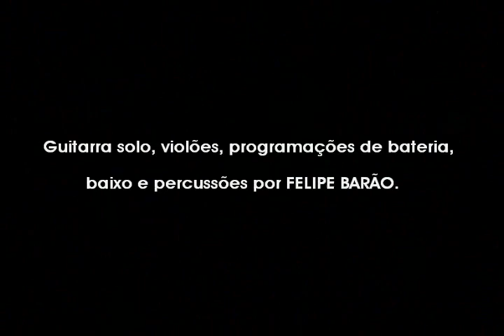A Paz que eu Sempre Quis (Banda Vida Reluz) - Instrumental por Felipe Barão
Arranjo instrumental da música "A Paz que Eu Sempre Quis", da banda católica Vida Reluz, feito pelo instrumentista, arranjador e produtor Felipe Barão.